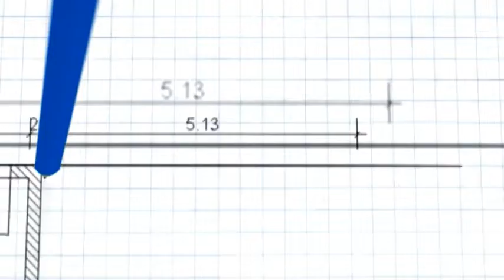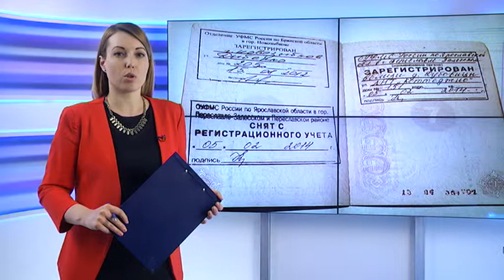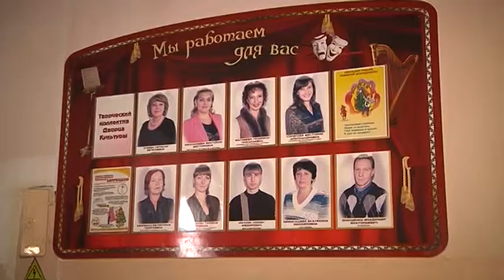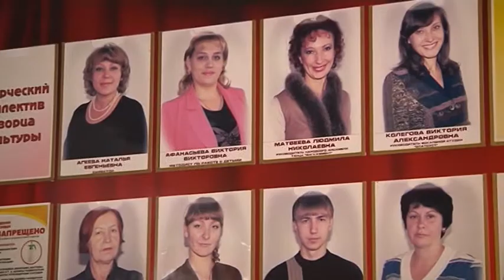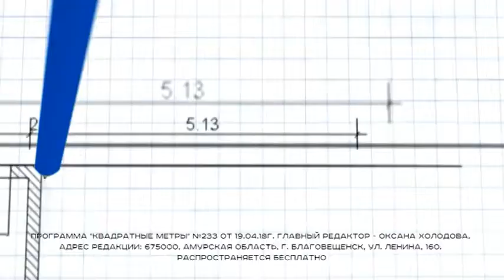Программа "Квадратные метры" №233